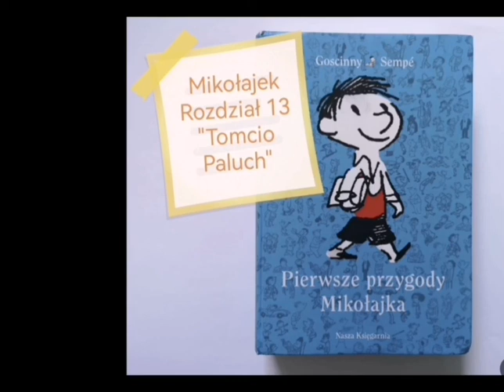Mikołajek - rozdział 13 "Tomcio Paluch"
"Mikołajek" to pierwsza część z serii "Pierwsze przygody Mikołajka" Rene Goscinny, Jean Jacques Sempe.
Rozdział 13 "Tomcio Paluch".